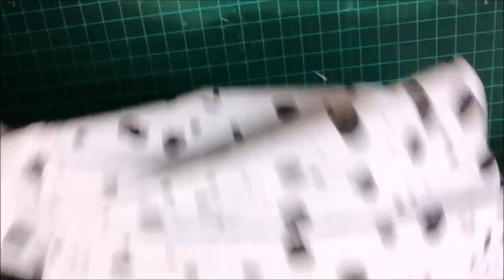Customizando muñeca de 60 cm [DBS] inspirado en Cruella | Custom doll | OOAK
El día le hoy les traigo a Cruella De Vil, me vi la película y me enamore de toda su ropa pero definitivamente la gabardina ganó mi corazón.

Spots Action de Audionautix cuenta con una licencia Creative Commons Atribución 4.0.